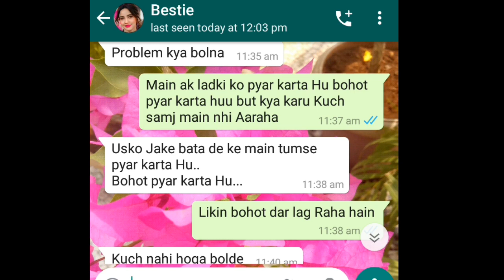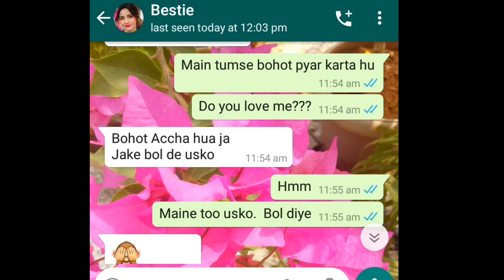Finally Bestie ko Kar dia propose😮|Teri Aashiq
GF 💓BF interesting bate WhatsApp chatting ❤❤❤

WhatsApp chatting videos gf bf WhatsApp chatting videos romantic funny WhatsApp chatting videos
GF BF chatting videos best friend chatting videos romantic 💓 heart touching videos ❤WhatsApp chatting videos gf bf WhatsApp chatting videos romantic funny WhatsApp chatting videos
GF BF chatting videos best friend chatting videos romantic 💓 heart touching videos ❤